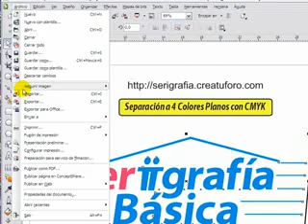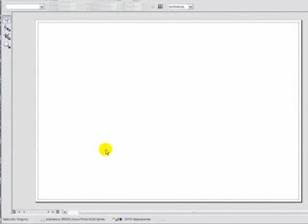Separacion de colores CMYK con corel.flv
Metodo de separacion de colores CMYK con corel para serigrafia